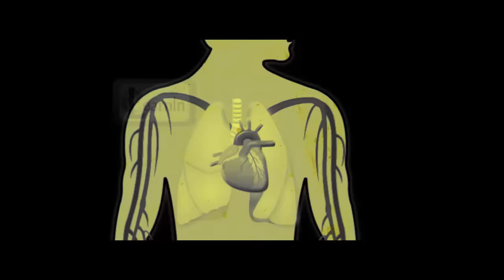PWK - Na odwrót [video]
Title: Na odwrót
Artist: PWK
Instrumental: Crise2Nerf